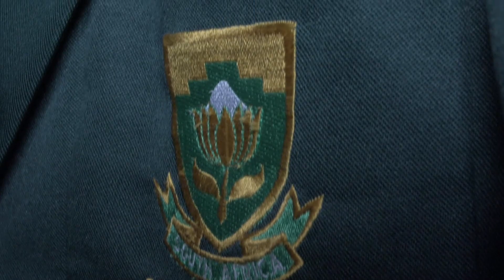Ryno Welsh Introduction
Penn Brand Ambassador - Ryno Welsh - Runs us through his mind set as a Rock an Surf angler and how fishing has influenced his life as a whole. He tells us what its like to be part of the Penn family as well as his thoughts for conservation in the future.